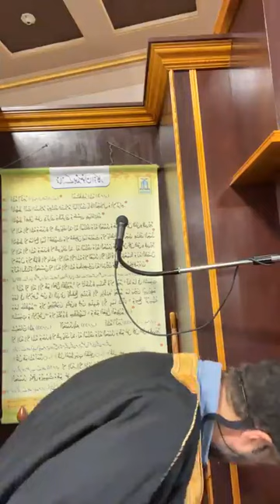Defending Your Religion at times of weakness has much more value and appreciation, Dr. Amjad Qoursha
عبدالرحمن الباهلي
الشيخ سعد الغامدي
فارس عباد
عمر عبد الكافي
 راتب النابلسي
 ماهر المعيقلي
 منصور السالمي
 الشيخ الشعراوي
ناصر القطامي
Learning Quran - تعليم قراءه القران الكريم
 مصلح العلياني